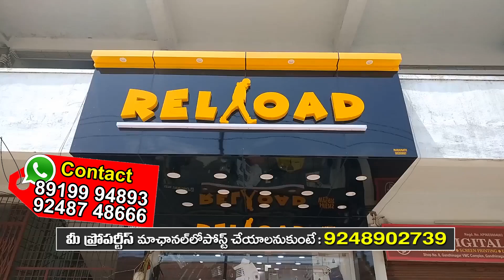Low cost branded jeans shirts || Men's Jackets in Vijayawada